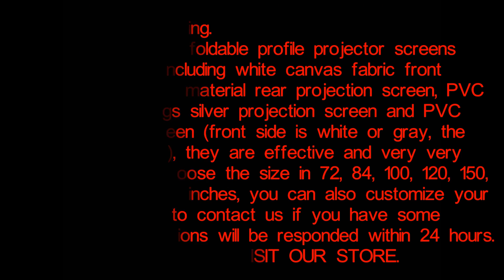meseven White Canvas Material Fabric Projector Screen with Black Borders and Eyelets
We offer 72,100,120,150,180,200,250 & 300 inches 16:9/4:3 of this screen in stock for sale, you could order them from our store on ebay or aliexpress, Please contact us if you want to customize your size.